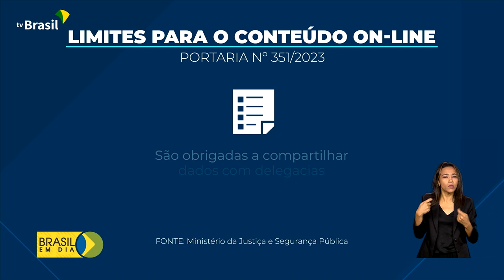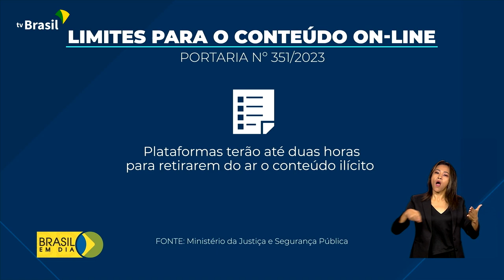Segurança | Violência nas escolas